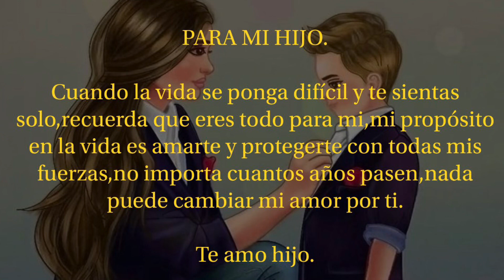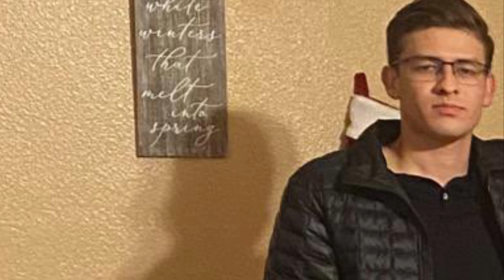19 de abril de 2023